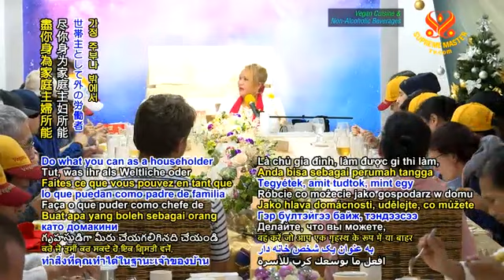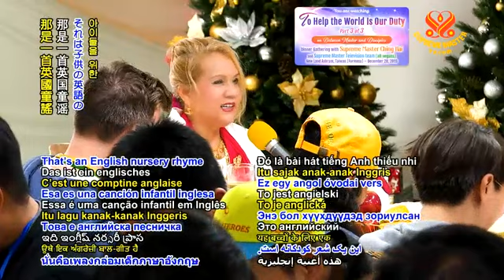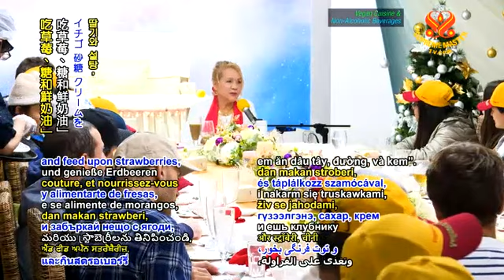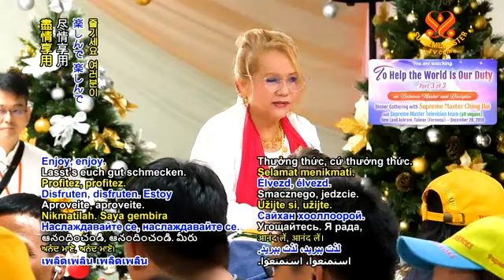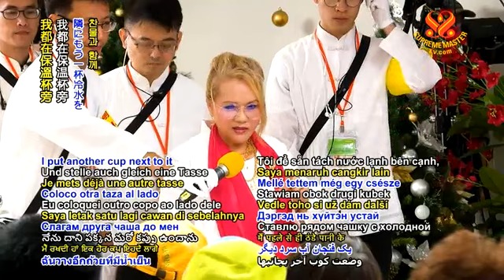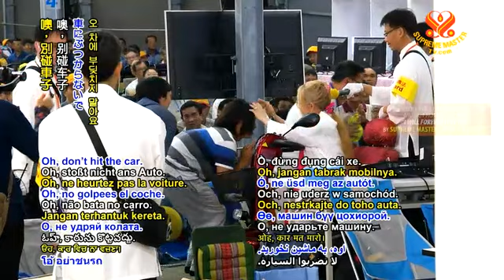Nhiệm vụ của chúng ta là giúp thế giới p 3/3 To Help the World Is Our Duty 2019 12 28 CHINGHAI